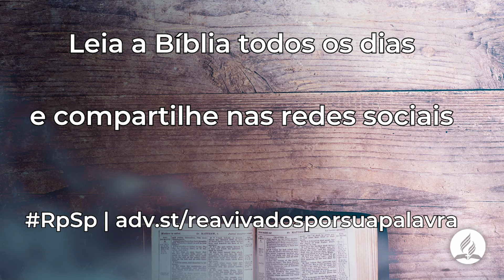Amós 03| Reavivadospsp | Pastor Adolfo Suárez